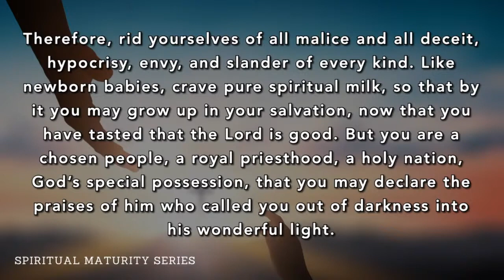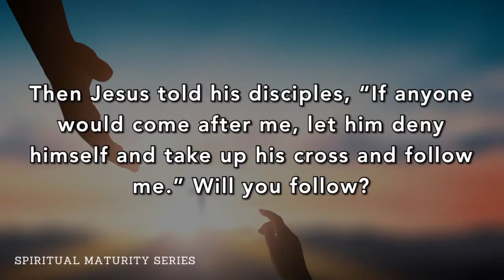So You Wanna Be A Disciple (Sermon from 1/8/23)